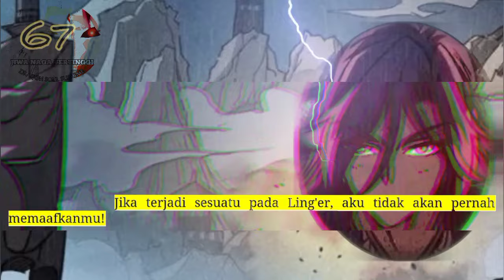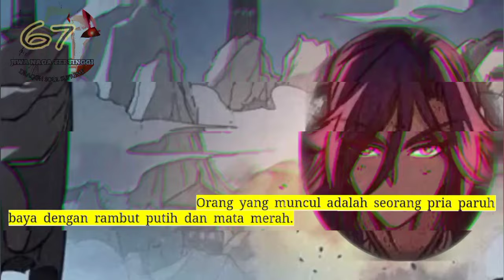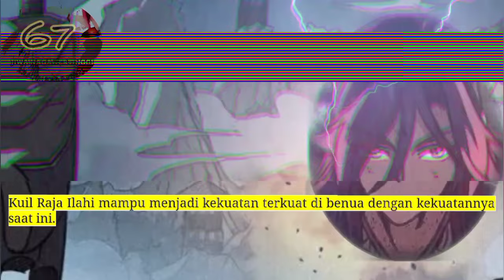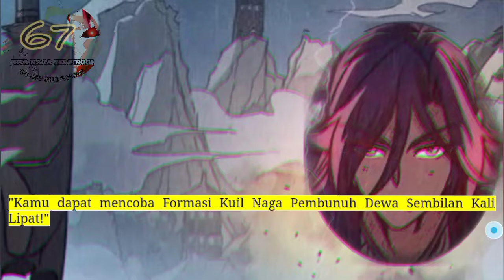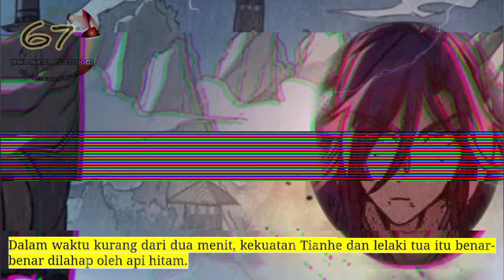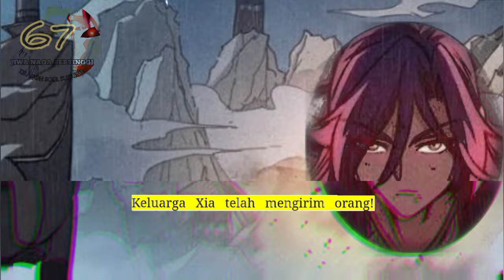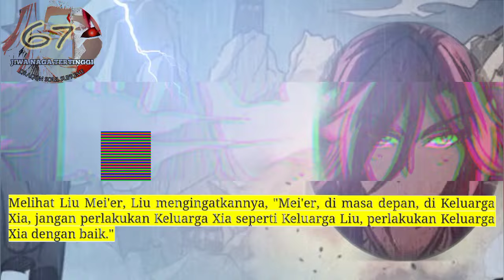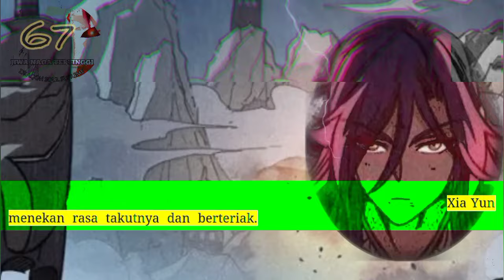Jiwa naga Tertinggi season 67